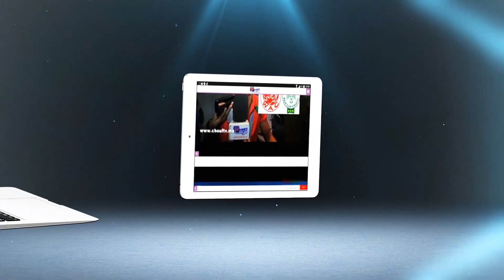بالفيديو..الجماهير المغربية فرحانة بفوز المنتخب المغربي..شوفو أشنو قالوا